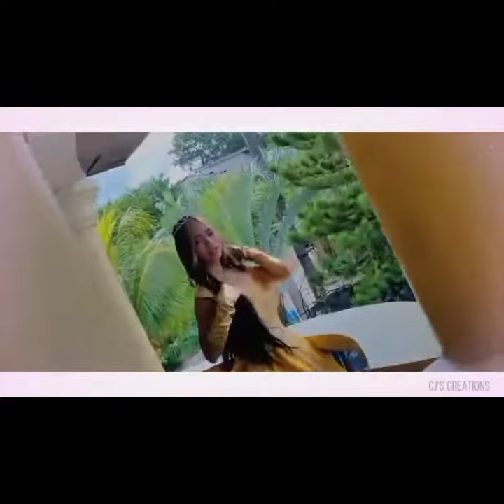MYRA MATIBAG: my niece birthday video pictorial/Theresa Matibag